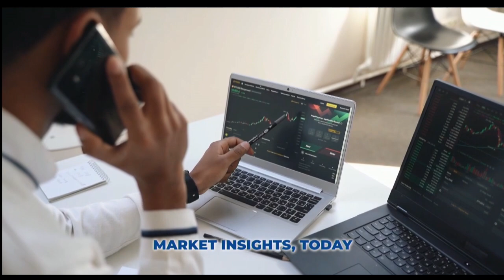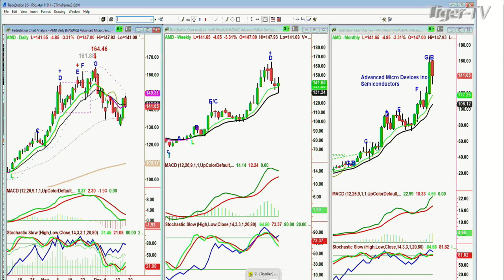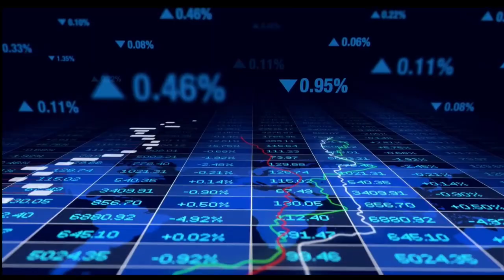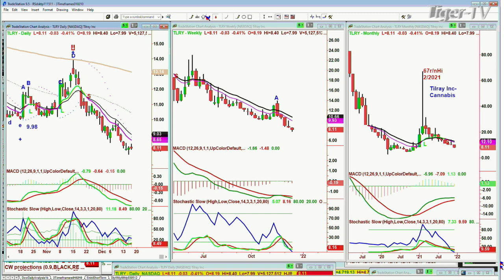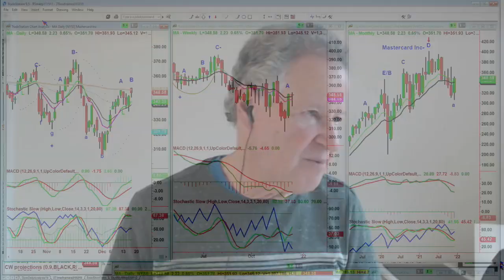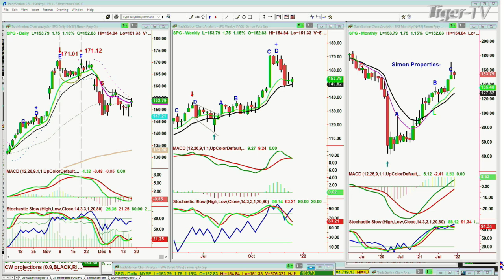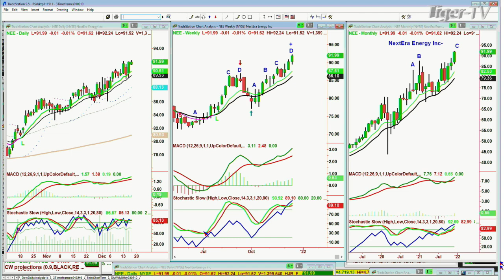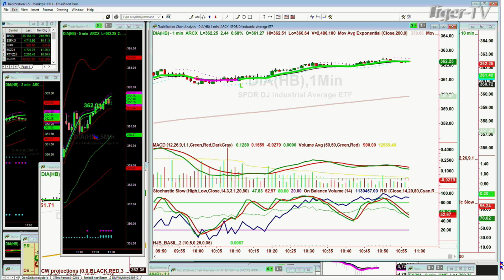December 16th, Tiger Technician's Hour on TFNN - 2021